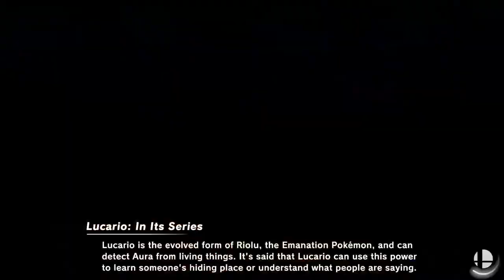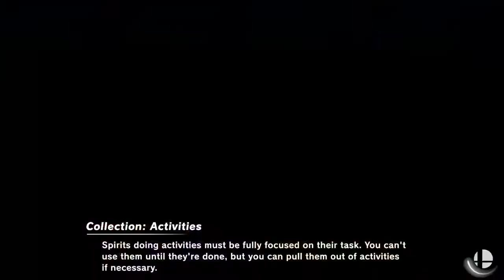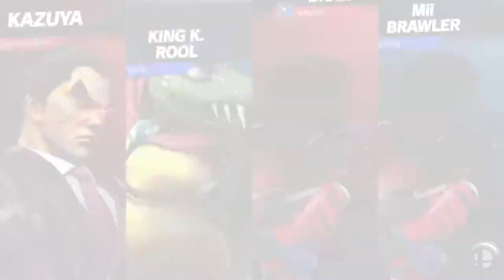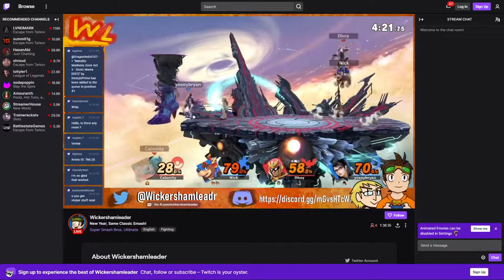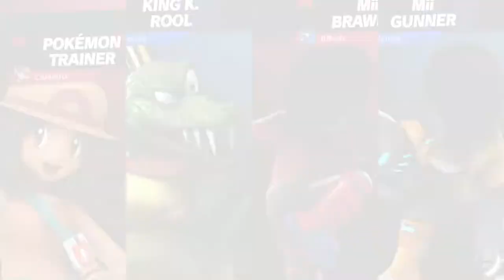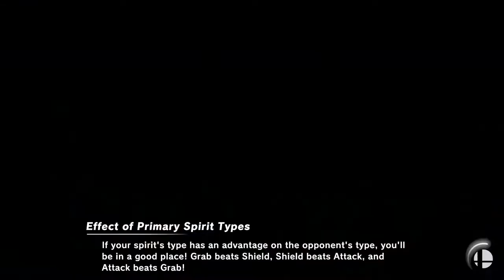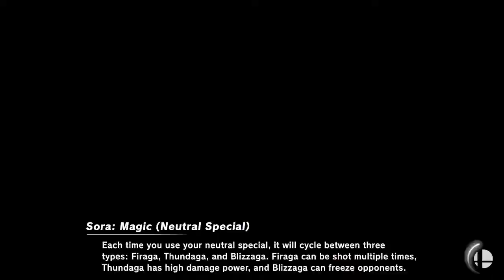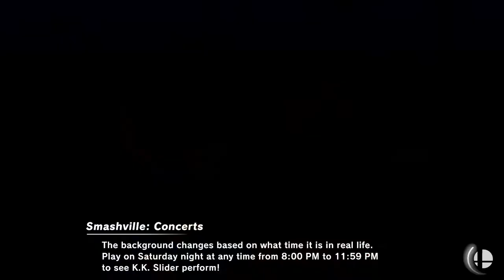Smashing Doubles | Smash Ultimate 12/31/21 [Xelrog/Wickersham]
Xelrog streams Super Smash Bros. Ultimate for the Nintendo Switch live on Twitch and YouTube with Wickersham Leader (Nick). We're doing dubs this week! How well can it hold up?

Streamed December 31st, 2021